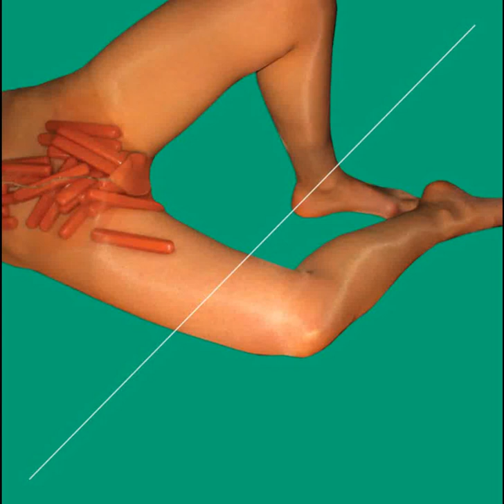Peaches - Dick In The Air (entertainment Remix)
From The Album ''Rub Remixed''.